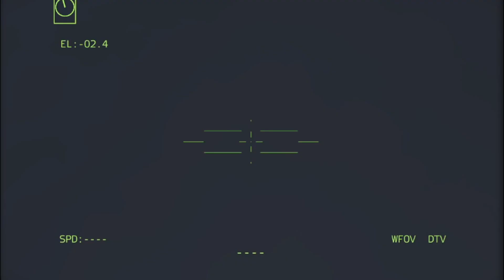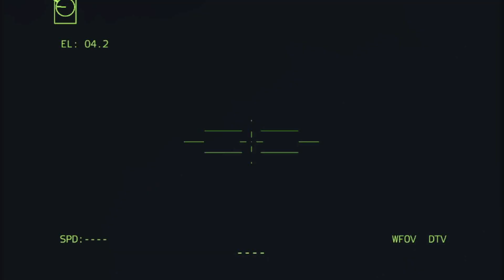TODAY! Ukrainian air missiles hit 105 of Russia's largest helicopters - ARMA 3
SELAMAT DATANG DI CHENEL KAMI QIANA OFFICIAL